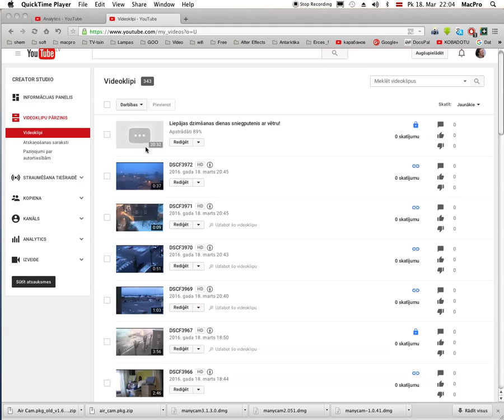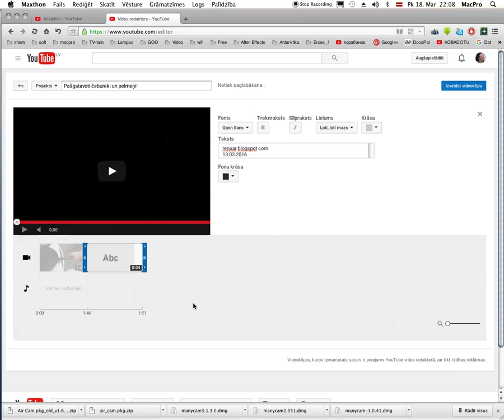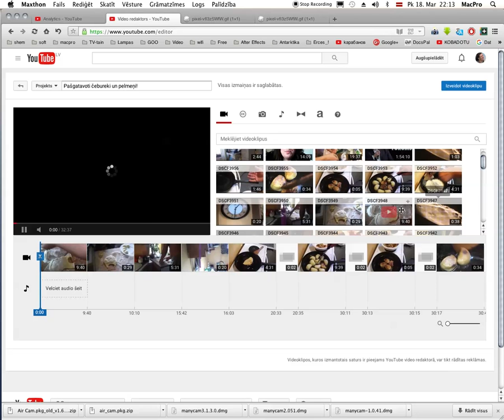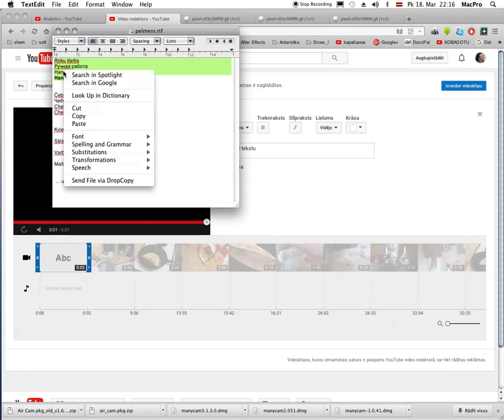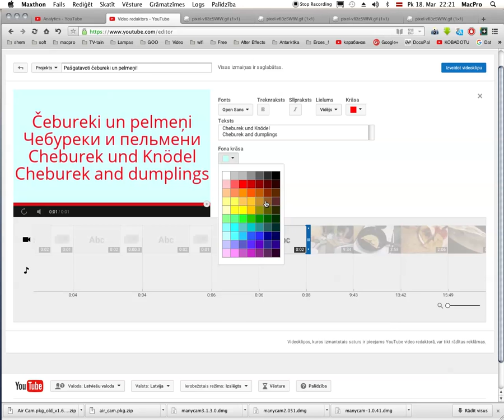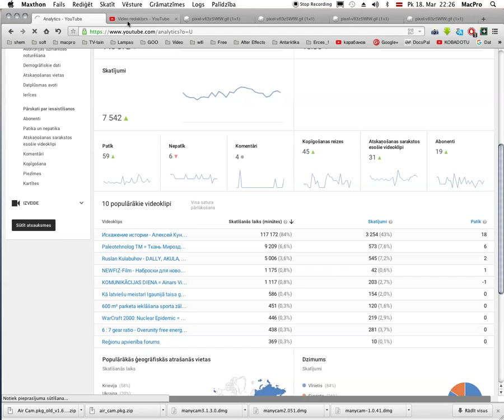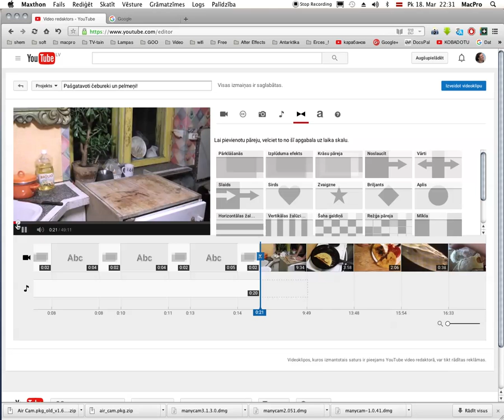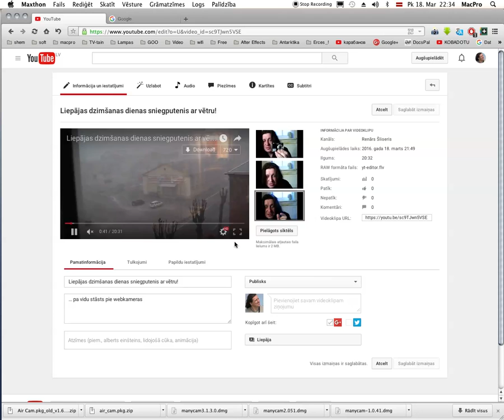Kā es montēju video ar Youtubes videoredaktoru!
Как я монтироваю видео с YouTube Video Editor!
Wie befestige ich das Video von YouTube Video Editor!
How do I mount the video from YouTube Video Editor!
Ierakstīts ar QuickTime 10 screen recorder!
Piedotie par micrkrafona (MIC) fonu, jo dators nav pienācīgi iezemēts!